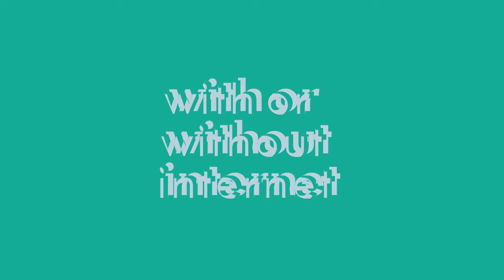Employee Monitoring Software | Handdy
Handdy is an employee monitoring and time tracking software suitable for companies of all sizes. Handdy is ideal to monitor your in-house staff or work from home employees or remote staff as the software works with or without internet connection.